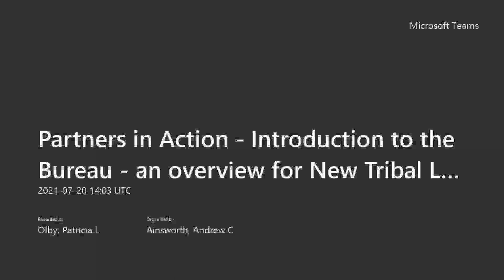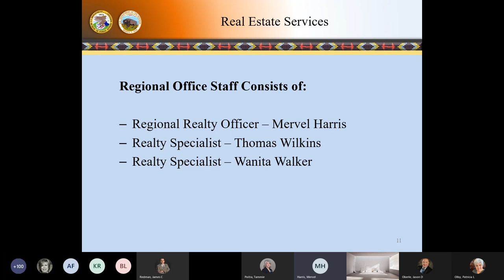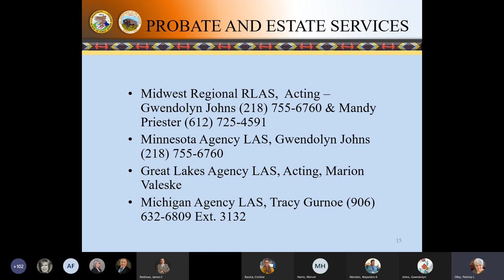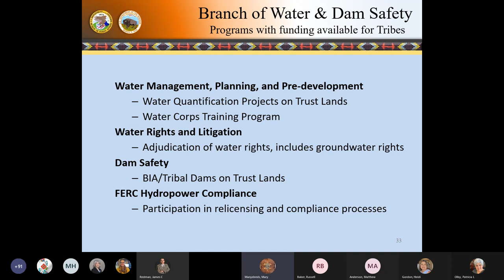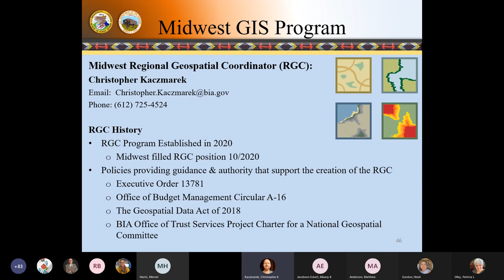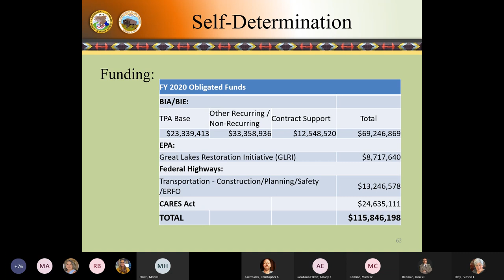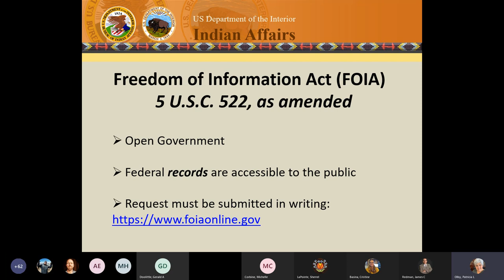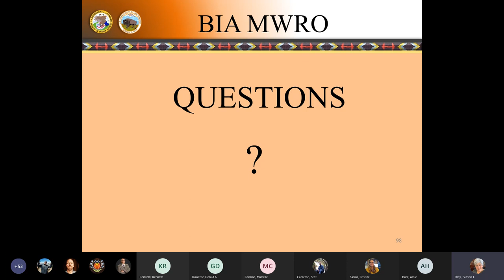Introduction to the Bureau: An Overview for New Tribal Leaders | BIA Midwest Region’s Virtual 2021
Attendees will receive an overview of the Bureau of Indian Affairs background, history, mission, and its programs, including Real Estate Services, Probate, Forestry and Fire, Water and Dam Safety, Wildlife and Parks, Environmental and Cultural Resource Management, Roads, and Land Title & Records Office. Attendees will learn Tribes' rights and responsibilities. They will also learn how Indian Affairs relates to Tribes and delivers services under its fiduciary obligation, including information on PL-93-638 contracting and compacting and other applicable laws and regulations. A Federal and BIA budget process overview will also be provided with information on additional funding opportunities outside of the BIA.

Presenters from the Midwest Region.